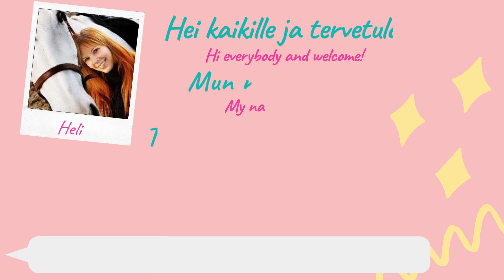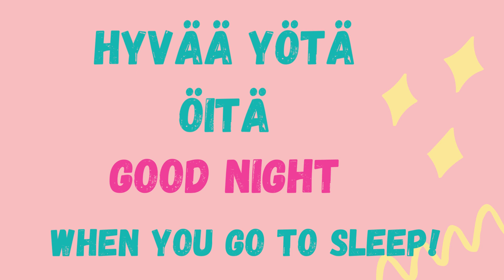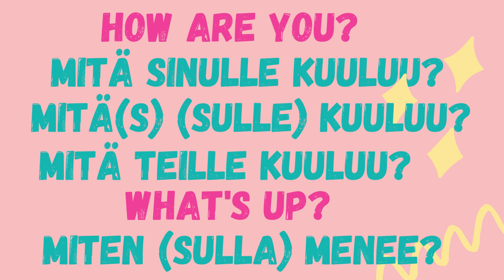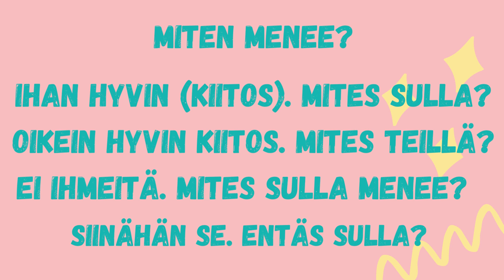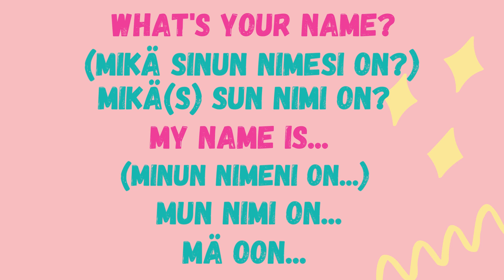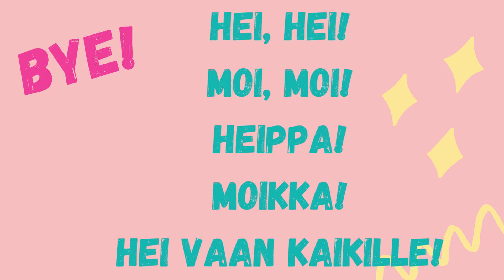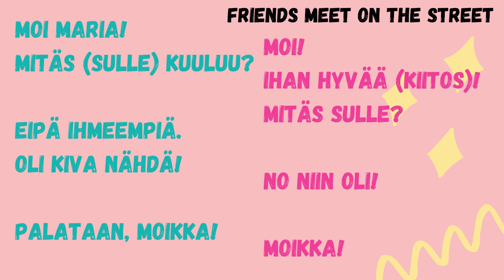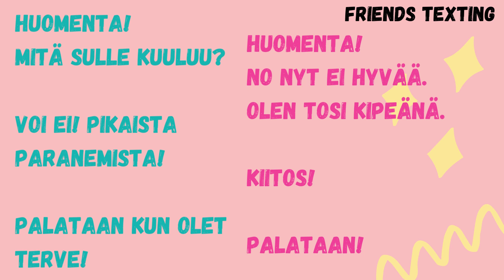LESSON 2: Greetings & introducing - How do Finns say?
Greetings & introducing yourself with example conversations - just like the native Finns would say! You will learn by listening & repeating!  @learningfinnish ​